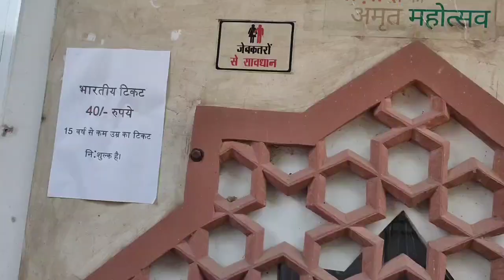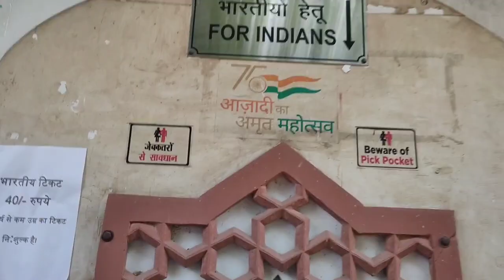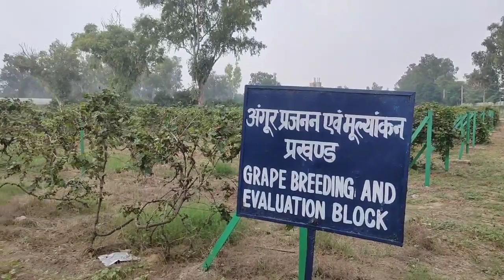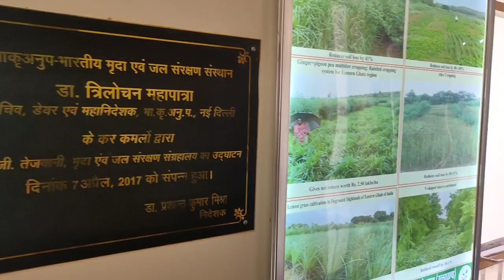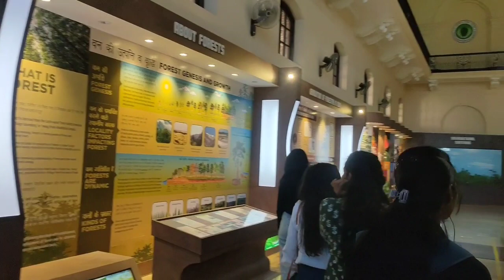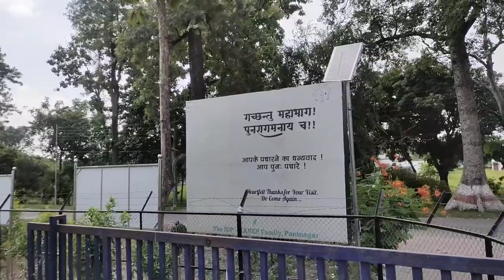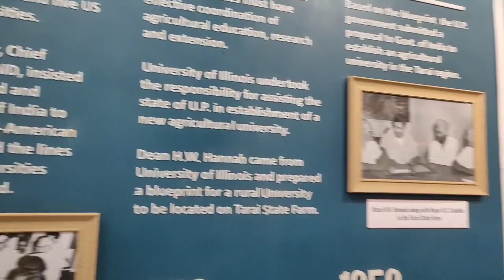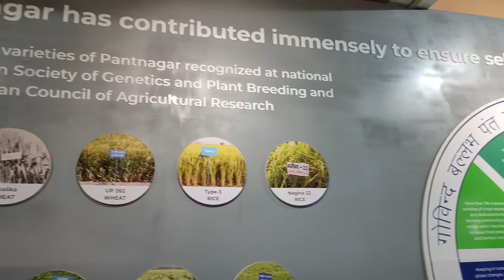Educational tour| Birsa Agricultural University| Batch 2k19 RAC| Delhi|Punjab| Uttrakhand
An educational tour offers students after 6th semester in our college .It is an opportunity for a rich immersion experience. While an educational tour is great fun, it differs from a vacation. Typically led by a teacher and group chaperones, such trips provide invaluable global learning.

Birsa agricultural University
Ranchi Agriculture College
Batch 2k19